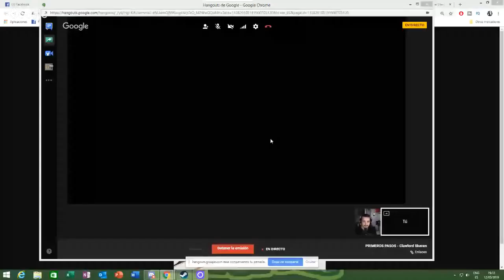PRIMEROS PASOS - Claw Lord Skaven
Damos las primeras capas bases a un Verminus Claw Lord Skaven. Primer directo de varios donde veremos mi nuevo proyecto de Diorama. ALL RIGHT!!!